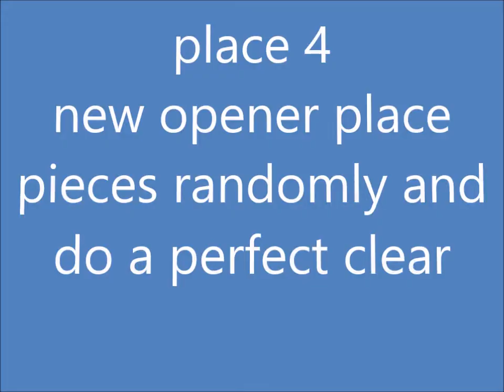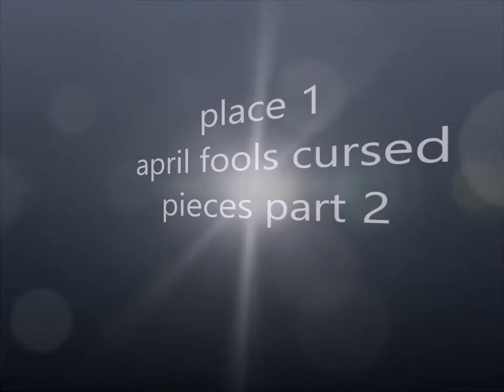top 5 tetris tetr.io